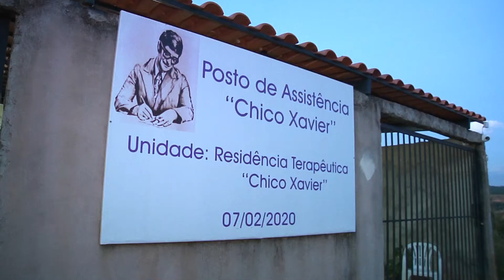PEDIDO DE AJUDA RESIDENCIA CHICO XAVIER